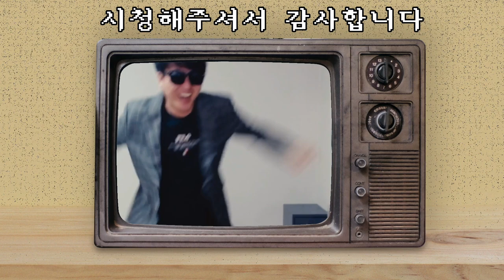마시멜로처럼 말랑말랑한 상대